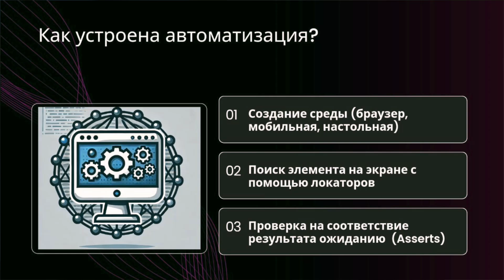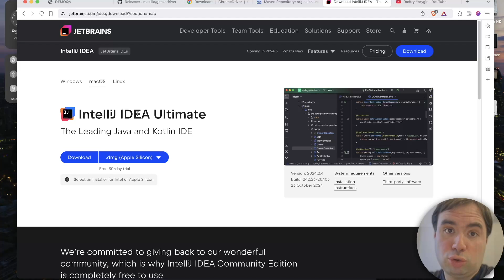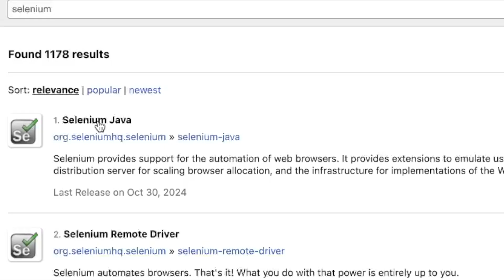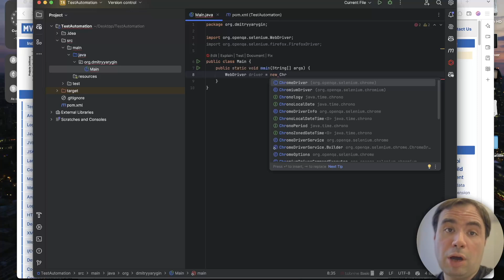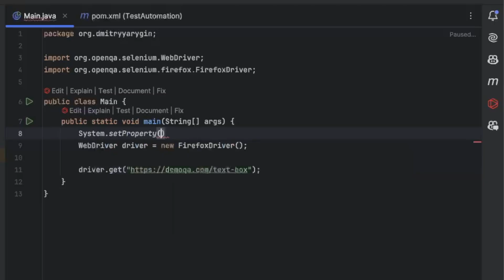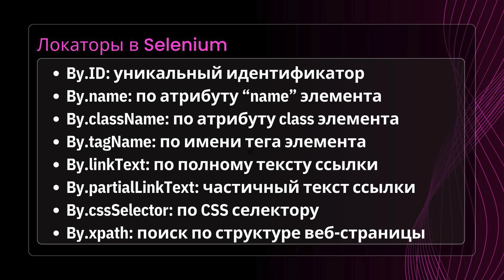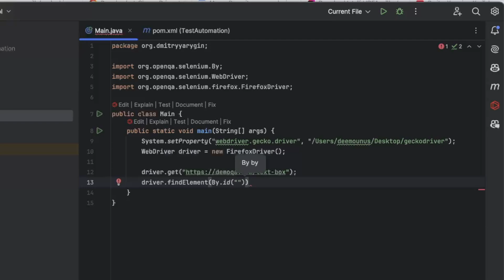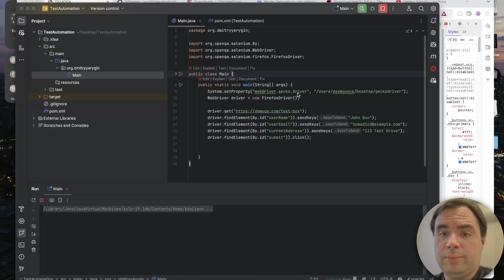Автоматизация с нуля на Selenium | Основы. Java. Локаторы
Selenium WebDriver. Поговорим о том как использовать автоматизированные тесты, их историю и разберем это на конкретном примере.

ТАЙМ КОДЫ:
00:00 О тестировании
00:44 История автоматизации
01:32 Принципы автоматизации
02:27 Пример автоматизации
02:45 Создание проекта
03:22 Для чего нужен Maven?
04:25 Структура проекта
05:18 Работа с Maven
06:36 Пишем WebDriver тест
07:20 О команде driver.get()
08:30 Где взять Driver?
10:38 Что такое локаторы?
12:49 Локаторы в коде
13:30 Работа с локаторами
15:00 Запуска тесты

Биткоин: 15xWdEqwxMoJsXbsrxqv2trbrSLM2dtyfF